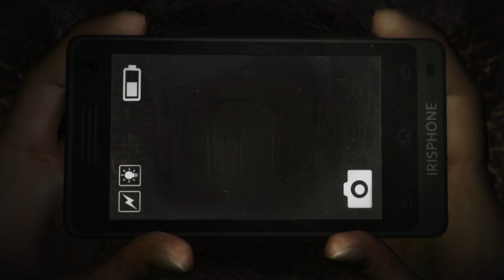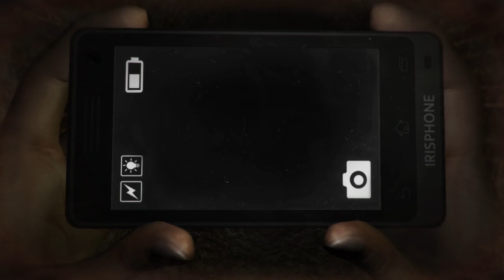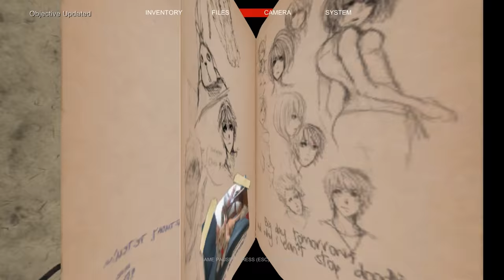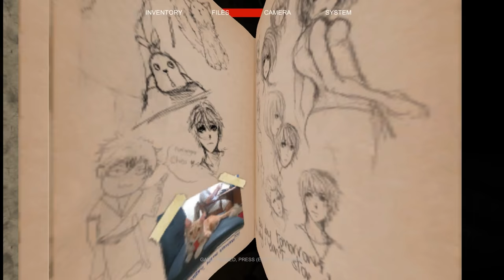ROOM 104 - Let's Play DreadOut Keepers Of The Dark Part 1 | Game Walkthrough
Curse of the Beast / Telaga Angker / Colonial Sewer / Nine Tails.
Welcome back to the wonderfully weird world of DreadOut.

DreadOut : Keepers of the Dark is a new standalone horror game that takes place in the DreadOut universe. In this missing chapter, you will help Linda face the challenges of the DreadOut world with even more dangers lurking within.

Follow the event in which Linda was transported by The Mysterious Lady in Red into The Mirror Realm. A portal of worlds that connects it to 8 haunted dominions where 13+ horrific ghosts are ready to greet her in the most terrifying way possible. They will stop at nothing to thwart your main objective: To survive!

So, get your smart phone and SLR camera ready and choose your path wisely. The doors you open will decide the outcome of Linda's fate.

Game Features

Battle against 13+ specially designed ghosts originated from the twisted minds of our beloved backers, meticulously implemented into the DreadOut universe.
Work your way through 8+ supernatural realms in a nonlinear fashion.
2 brand new levels previously unincluded in DreadOut.
Solve mysterious puzzles obstructing Linda’s escape to liberation.
Explore in third person view and battle in first person view.
Find out more about Linda’s journey and dive deeper into DreadOut’s grand scheme of things.
New storyline that will shed some light into Linda’s mysterious journey.